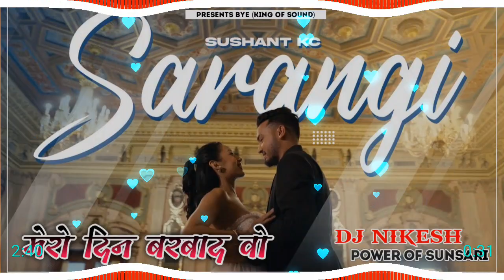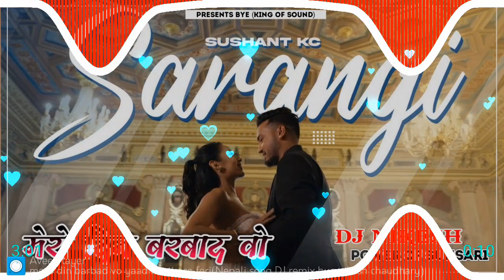mero din barbad vo yaad ma timro feri(Nepali song DJ remix bye nikesh chaudhary)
//This songs presented by Kingofsound//
Song name👇
mero din barbad vo yaad ma timro feri

If you have any problem or question to asked related to my video.then,this is my Facebook link:-🤳👇you can say anything related my Songs 🎶

Tagsfordjsongs :-

                       🙏 Thank you for your support 🙏
                                    ❤️Keep supporting ❤️